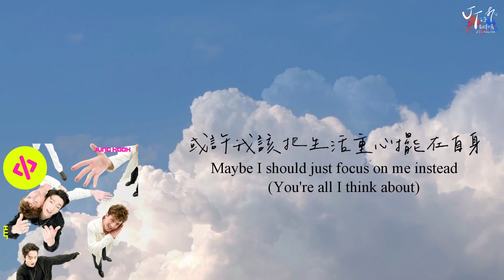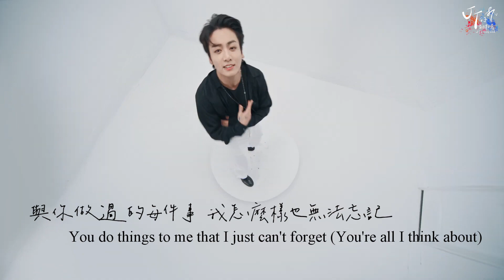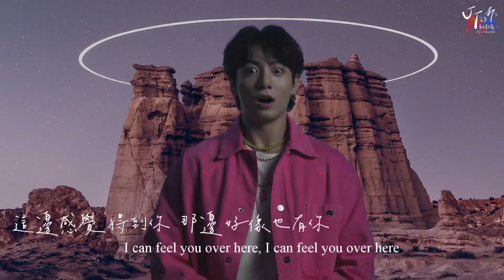Charlie Puth & Jung Kook of BTS /. Left And Right 回憶四方【中文字幕/歌詞翻譯 Chinese Lyrics】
✨SUPPORT JT✨
🎙收聽我的 Podcast：小心有階梯！
JT的翻譯小窩官方IG已上線！